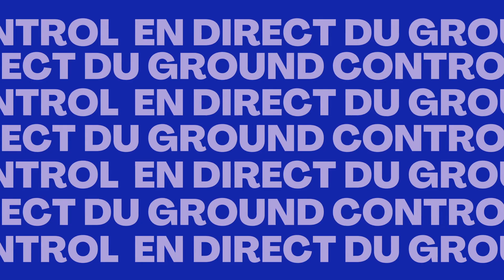Maddy Keynote 2021 [Teaser]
La Maddy Keynote revient en 2021 ! Rendez-vous sur maddykeynote.com pour suivre la 6ème édition en direct du Ground Control le 14 septembre 2021.

UN FESTIVAL
Depuis 5 ans, la Maddy Keynote rassemble celles et ceux qui pensent le monde de demain. Entrepreneurs, chercheurs et politiques... Autant de visions pour décrypter l’innovation sous toutes ses formes et projeter le visiteur dans un futur technologique meilleur.

UNE EXPERIENCE
Keynotes, talks, débats, masterclass, pitchs, interviews, démonstrations… Autant d’expériences qui viennent s’y consommer pêle-mêle, en immersion dans un univers visuel et sensoriel unique, réinventé chaque année.